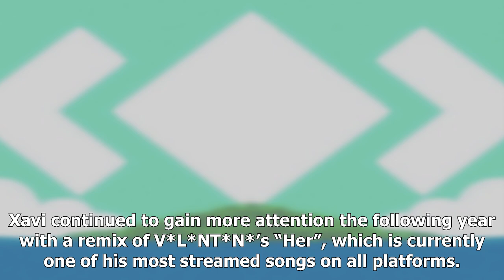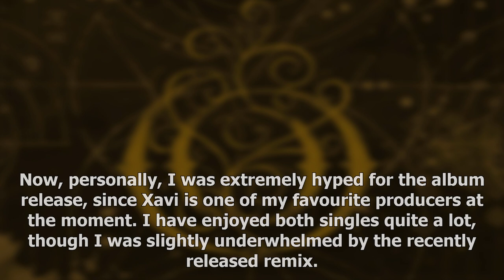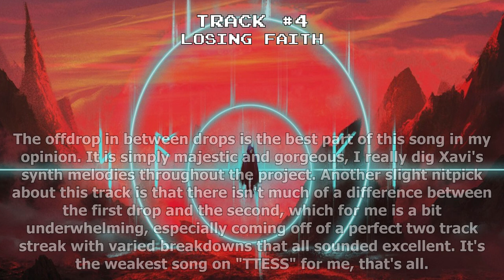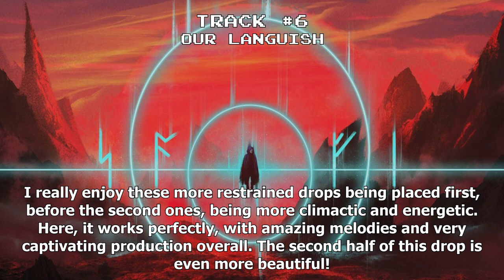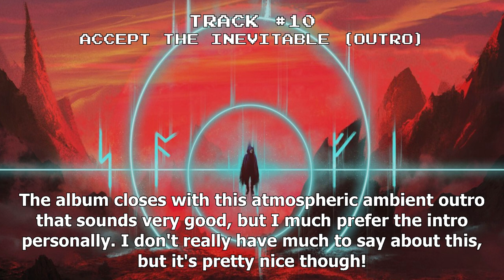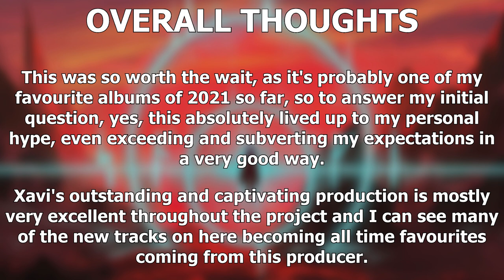XAVI - TO THE ENDLESS SEARING SKIES REVIEW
"To The Endless Searing Skies" is Xavi's debut LP, released on Ophelia Records, blending elements of synthpop, melodic dubstep, midtempo and future bass to create gorgeous soundscapes.